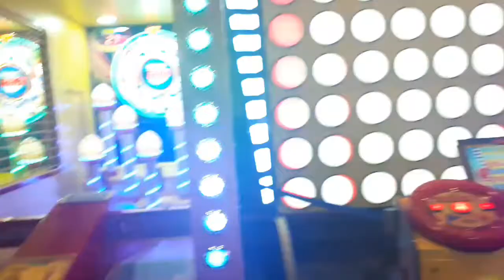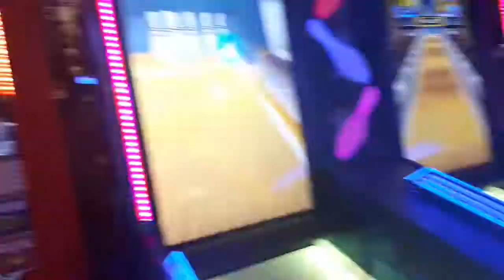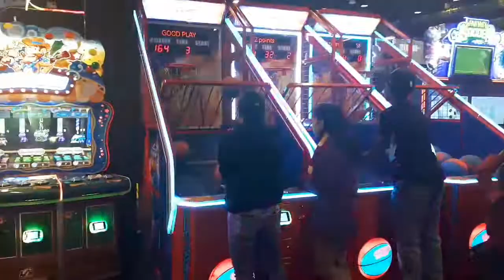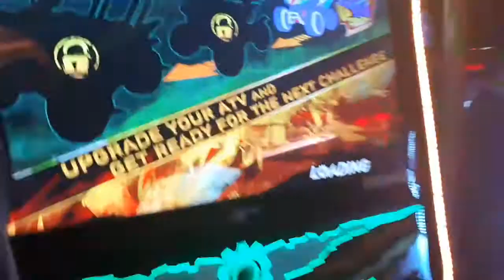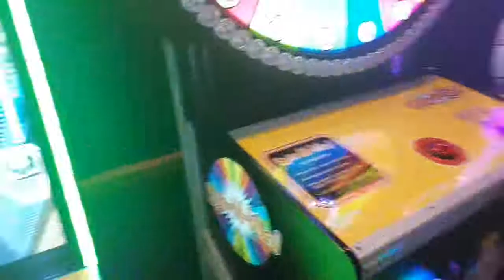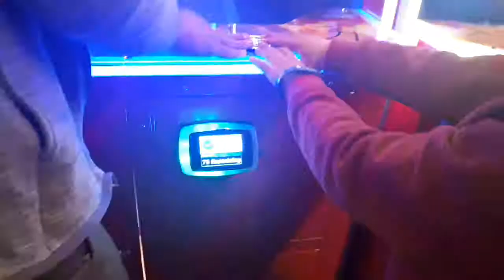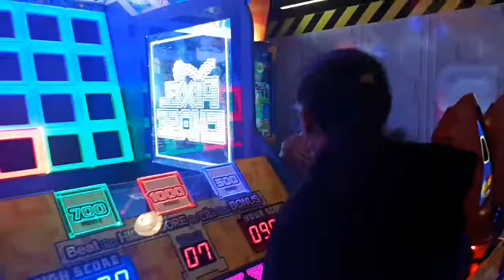Playdium Brampton (Raf Birthday Celebration)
Playdium Brampton (Raff Birthday Celebration)